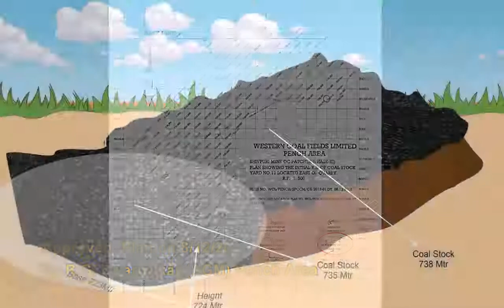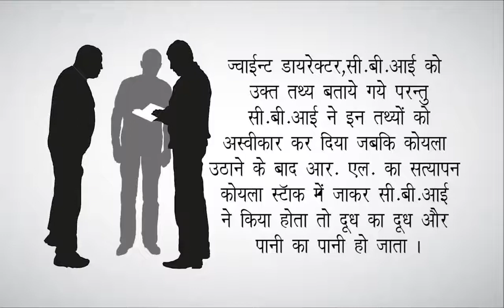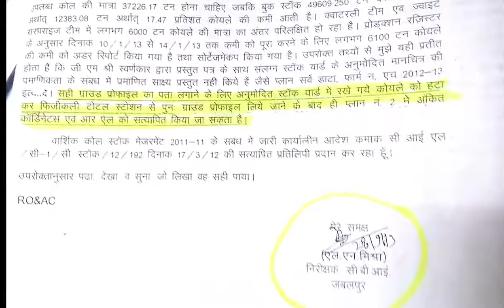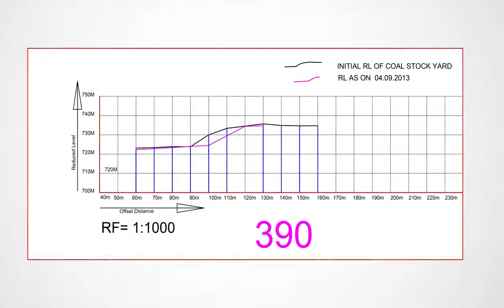WCL Inquiry Documentary